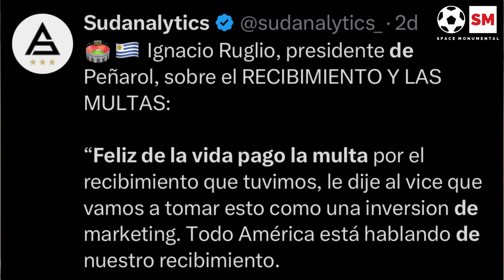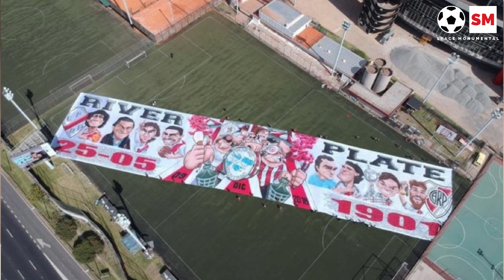Banderas y Bengalas: ¿Por qué River NO y otros SI?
El hincha de River está caliente porque siente que Conmebol le impide darle un buen recibimiento al plantel, pero que al mismo tiempo que le permite a los simpatizantes de sus rivales el ingreso de bengalas y banderas. ¿Esto realmente es así? ¿Hay algún tipo de empecinamiento de la agrupación liderada por Alejandro Domínguez para con el Millonario? Lo responde Maxi Benozzi en este especial.

Escuchanos EN VIVO todos los miércoles desde las 22:30 hs a través de Twitter Spaces.

Hosts: Germán Andrioli (@GermanAndrioli - Radio One 103.7), Maximiliano Benozzi (@maxibenozzi - Clarín) y Bárbara Fritzler (@barbiefritzler - Canal 13 y DSports).